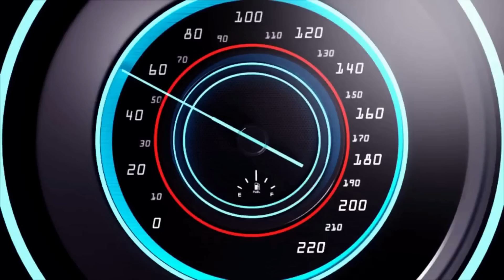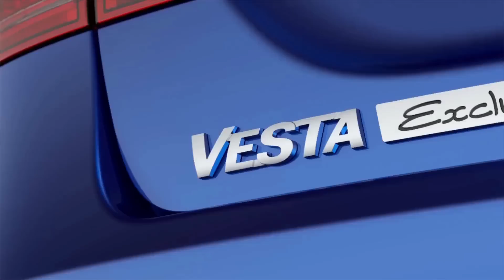Автомобили LADA по рекомендованной цене - это реально !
АвтоВАЗ гарантирует продажу автомобилей по рекомендованной розничной цене!

Приобрести автомобили Lada по рекомендуемым розничным ценам можно в собственных дилерских центрах сети Lada Сервис:

Яхрома ЛАДА (Московская область);
Питер ЛАДА (Санкт-Петербург);
Кострома ЛАДА Сервис;
Липецк ЛАДА;
Тюмень ЛАДА;
Чебоксары ЛАДА;
Иж ЛАДА (Ижевск);
Самара ЛАДА;
Центральное СТО (Тольятти);
Комсомольская СТО (Тольятти);
ЛАДА Сервис (Тольятти).

Рекомендованные цены на обновлённую Lada Vesta NG:

Lada Vesta NG Comfort (90 л.с.)   - 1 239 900 руб.

Lada Vesta NG Comfort (106 л.с.) - 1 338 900 руб.

Lada Vesta NG Life         (106 л.с.) - 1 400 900 руб.

Lada Vesta NG Enjoy      (106 л.с.) - 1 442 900 руб.

Lada Vesta NG Techno  (106 л.с.) - 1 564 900 руб.